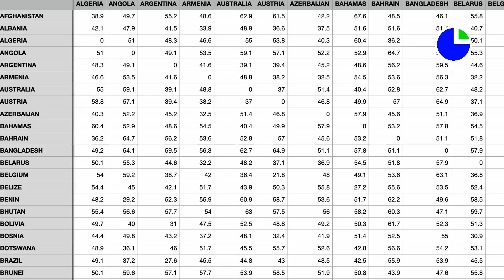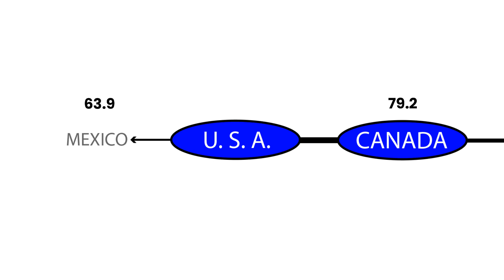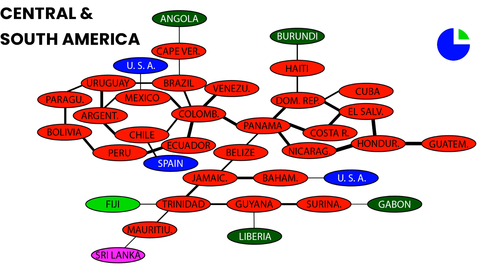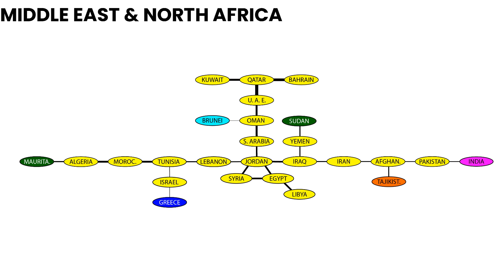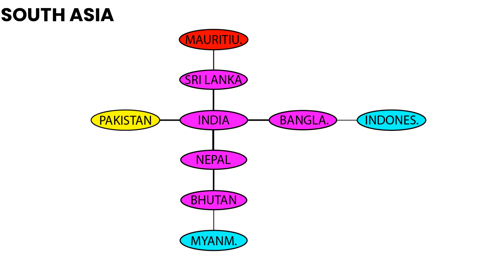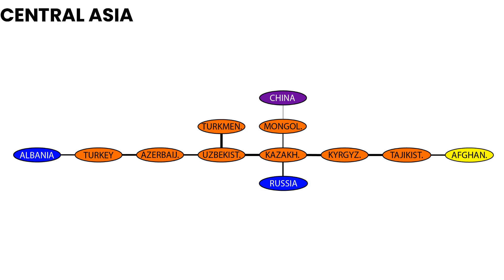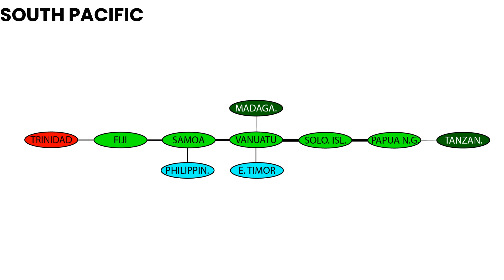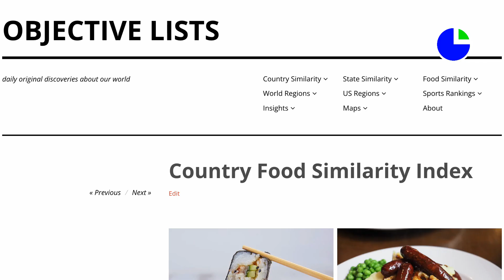A Data-Based Diagram of Similar Countries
The data from the Country Similarity Index was used to cluster countries into different regions. This resulted in 9 distinct macro-regions: Western World, Central & South America, Middle East & North Africa, Sub-Saharan Africa, Central Asia, South Asia, East Asia, Southeast Asia, and South Pacific. A map of the different regions can be found on this page. However, it may be best to look at countries as a connected web, not as hierarchical clusters, since the data reveals the relationship of countries to each other is more of a gradient than having clearly defined clusters.